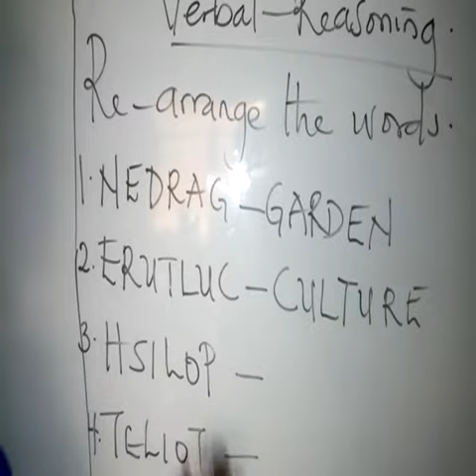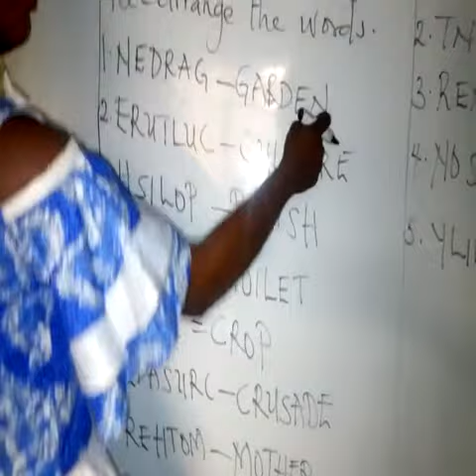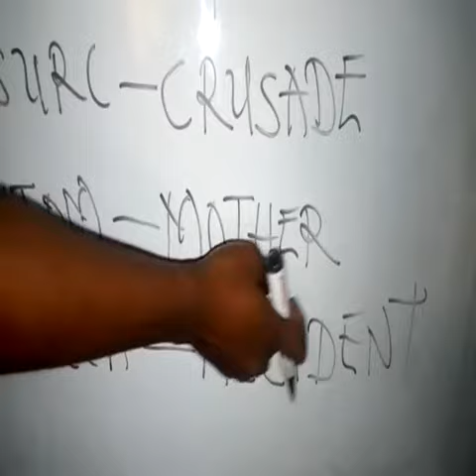Letter Arrangement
Verbal Reasoning Class For Primary 2 Students

Prepared & Delivered By
Eneanya Doris

Powered By
Testimony Schools